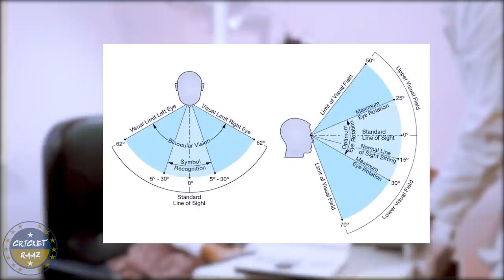Whose Fault Was It? Sachin Tendulkar - Shoaib Akhtar / India vs Pakistan - Kolkata 1999 - Cricket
India vs Pakistan
Kolkata 1996
First test of Asian test Championship..

Things were looking good for India when out of nowhere

Due to a collision between Sachin Tendulkar and Shoaib Akhtar

Sachin was declared Runt out.

And in response Indian crowd blaming the Pakistani players, begun to riot in the stadium.

Today we try to figure out.
Whose fault was it?